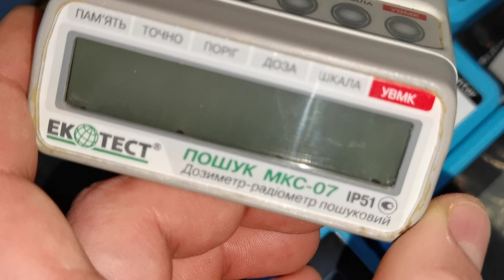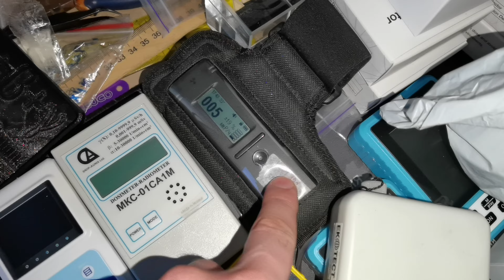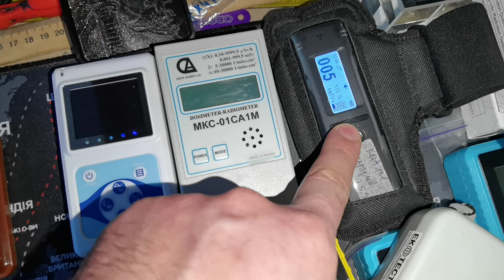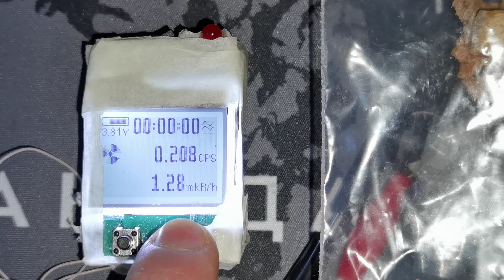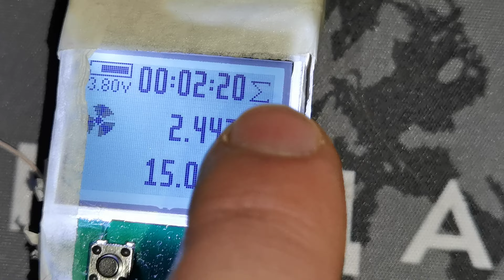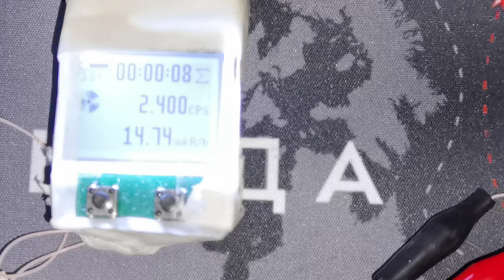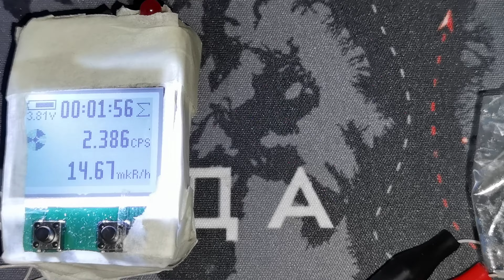☢ Atom-scan.com ПРОДАМ КУПЛЮ дозиметр радиометр счетчик Гейгера СБТ10 CsJ NaJ ЖС19 СБМ20 ФЭУ85 СРП88